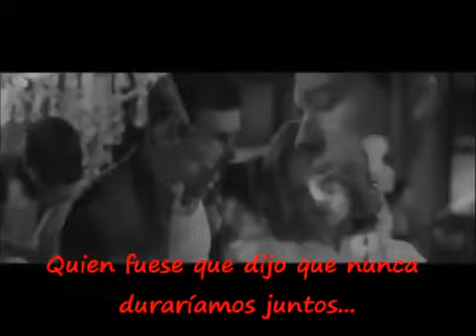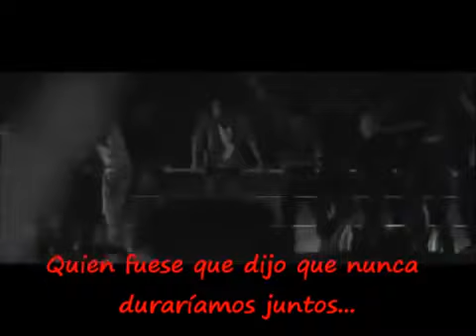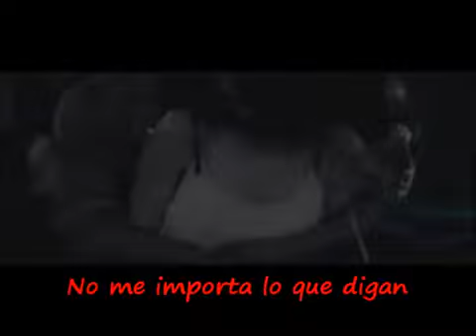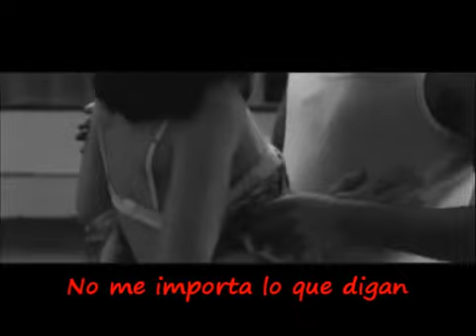DJ TEX Darin can't stop love sub español